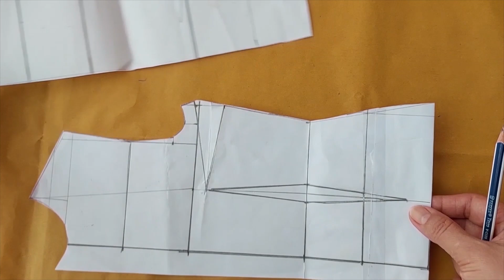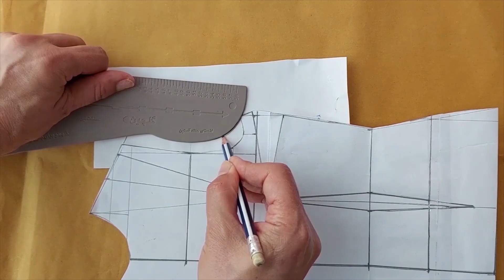دوخت کت آستردار زنانه با آستین دو تکه | آسترکشی و دوخت کت با برش عصایی و جیب فیلتابی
درود دوستان خوبم. آموزش دوخت کامل کت زنانه آستردار با برش عصایی و جیب فیلتابی نقابدار را براتون آماده کرده ام . اگر در تهیه الگوی این کت زنانه مشکل داشتید من آموزش الگوی بالاتنه به روشهای مختلف و آموزش آستین دو تکه کت را در کانال گذاشته ام همجنین برش عصایی و لقی گیری آن را  . امیدوارم که آموزش مورد استفاده تون قرار بگیرد و لایک و کامنت های دوستانه هم یادتون باشه.
لینک پلی لیست دوخت کت و پالتو آستردار و انواع مانتو
حرفه ای ترین الگو بالاتنه
آموزش الگوی کت زنانه و آستین دو تکه کت
آموزش الگوی بالاتنه به روش متریک